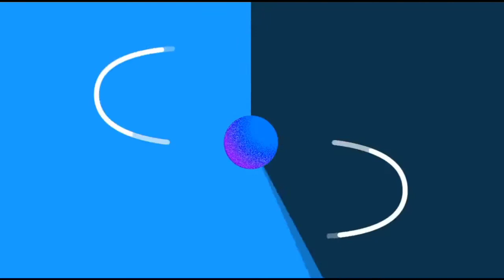KEUTAMAAN AL QUR'AN | USTADZAH INKA MUTIARA AULIA | HAFIZH ON THE STREET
Sahabat HOTS,
Salah satu sunah yang dicontohkan oleh Rasulullah kepada ummatnya ketika memasuki bulan Ramadhan adalah membaca Al Qur'an dan hingga bisa menghatamkannya. Karena banyak sekali keutamaan Al Qur'an ketika kita membacanya.

Apa sajakah keutamaan Al Qur'an?

Yuk simak Tausiyah singkat dari Ustadzah Inka Mutiaran Aulia dengan judul "Keutamaan Al Qur'an".